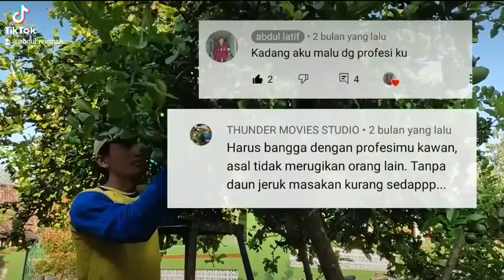Bersyukur apapun pekerjaan kita